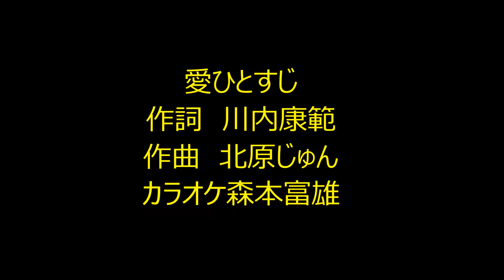愛ひとすじ cover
心に響く良い曲ですね。